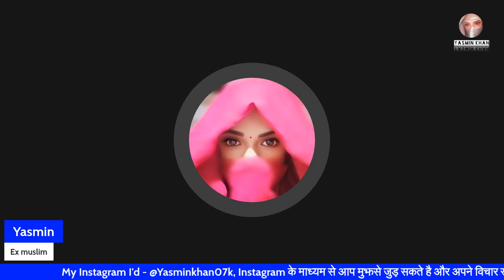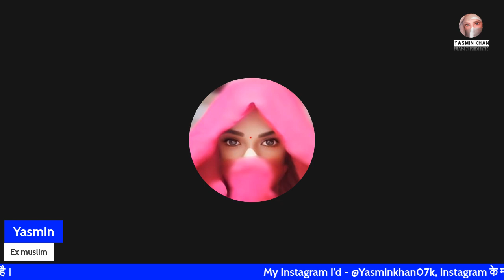एक कट्टर मुस्लिम लडकी से इस्लाम पर चर्चा | Debate With muslim women | Ex musllim yasmin Debate